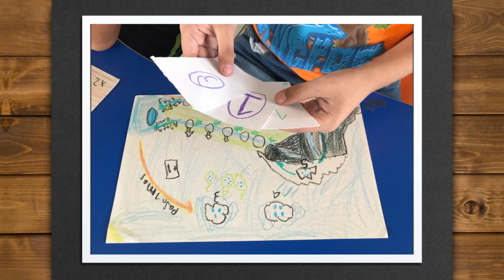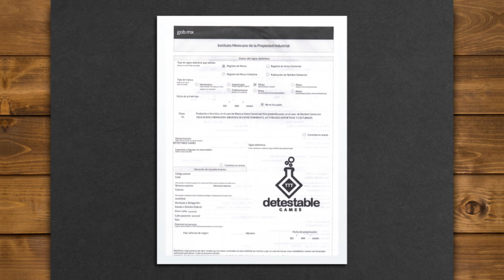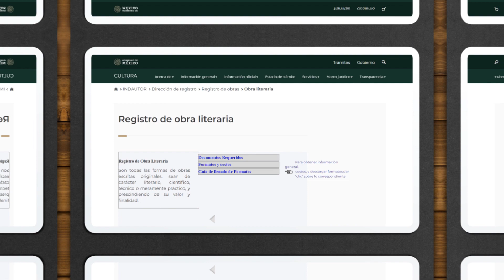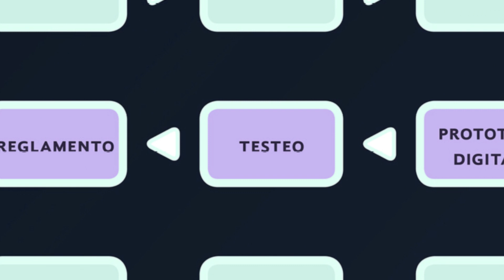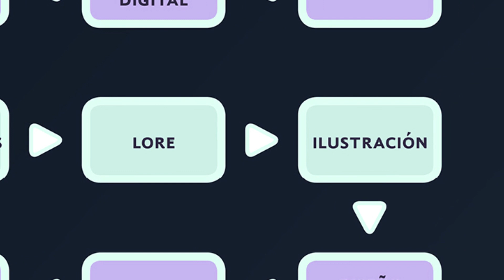Protege tu juego de mesa con estas herramientas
Pepe de The Test Table nos comparte en la Mesa de Testeo tres herramientas para proteger tu juego de mesa:
1. Ingresar tu juego a la base de datos de Board Game Geek (BGG)
2. Registrar tu marca ante el IMPI
3.
Déjanos tus comentarios de este video y esperamos tus sugerencias de  temas que te gustaría que tratáramos en la mesa Detestable.